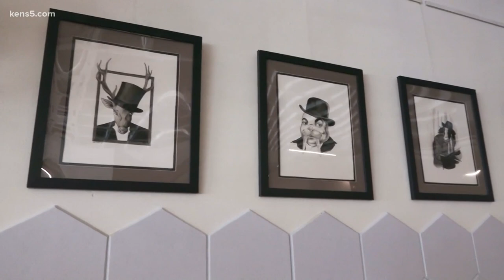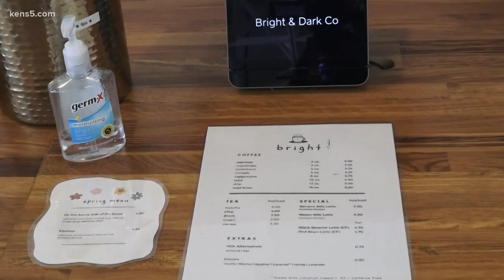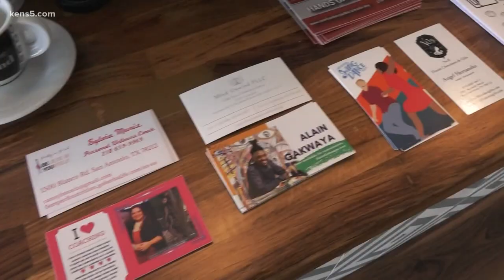Inclusive artsy coffee shop by day, bustling swing dance studio by night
Giving up caffeine? No problem! The owner already thought of that and created options for those looking to be in the coffee scene, but without the caffeine.